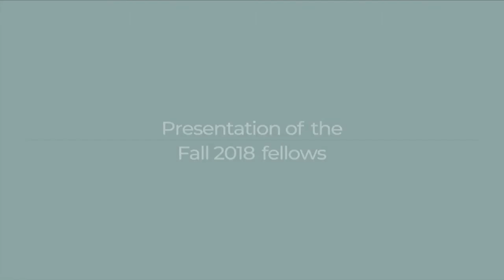The Fall 2018 Fellows Presentation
Presenting the fellows of fall 2018, welcomed by Gereon Sievernich, curator of the Haupstadtkulturfonds.